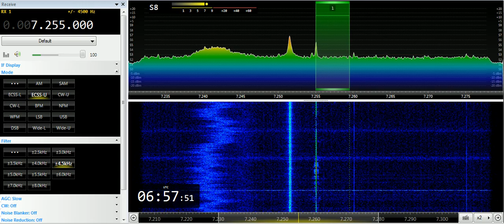03 07 2019 Voice of Nigeria in Hausa to WCAf 0656 on 7254 9 Abuja